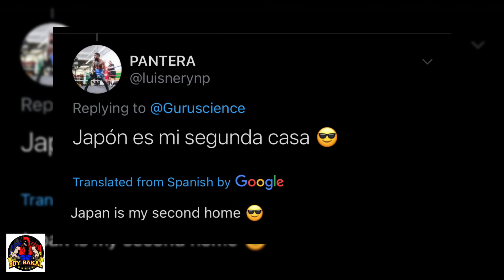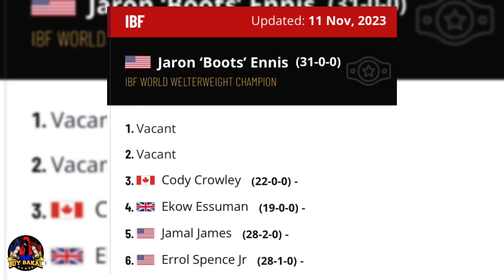Casimero WALA na, Inoue Next Fight Si Luis Nerry Ayon Sa WBC | Crawford Mensahe Kay Jaron Ennis